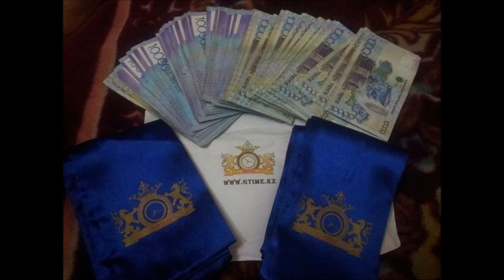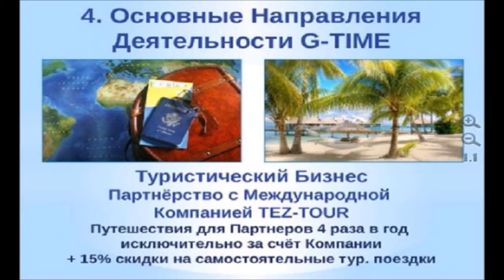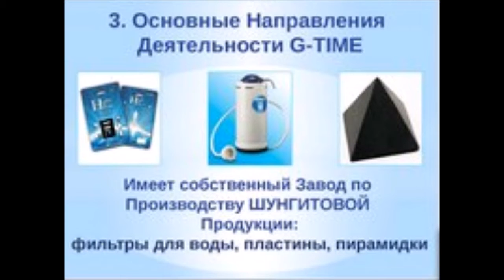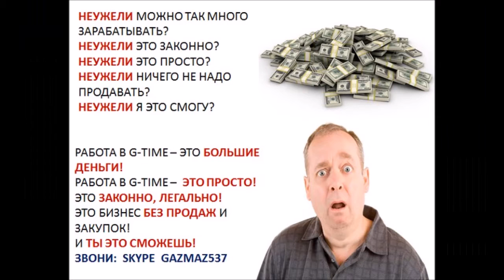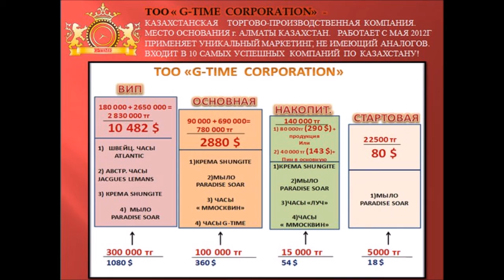Моя компания и команда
Вы мечтаете стать успешным, богатым, здоровым и счастливым человеком.А что вы для этого сделали? Опять сомневаетесь, боитесь рискнуть, ждете , когда у других наступит успех.Так и проходит ваша жизнь. А вы знаете самое главное- вы упускаете время.Живите здесь и сейчас. Принимайте решение.Действуйте, не говорите себе, что начну после нового года, начни сейчас.Ты просто не представляешь, как изменится твоя жизнь.Подробности в скайпе lyudmila16590